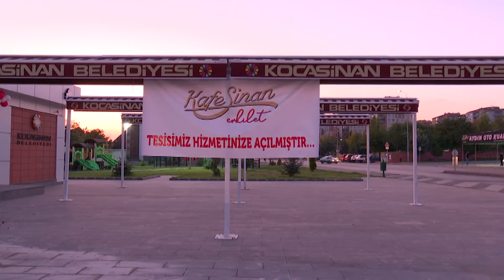KAYSERİ’NİN TESCİLLİ MARKASI OLAN KAFE SİNAN, ERKİLET’TE AÇILDI